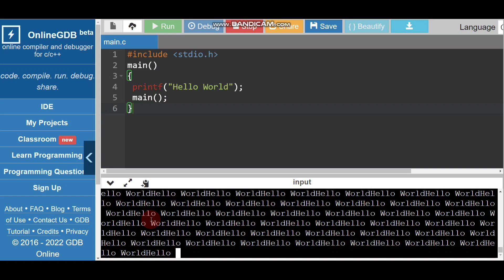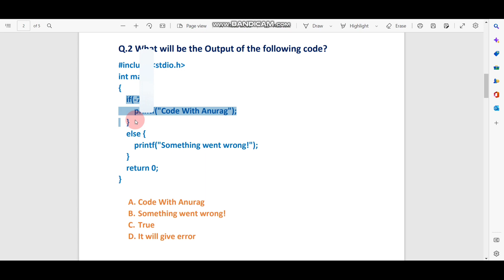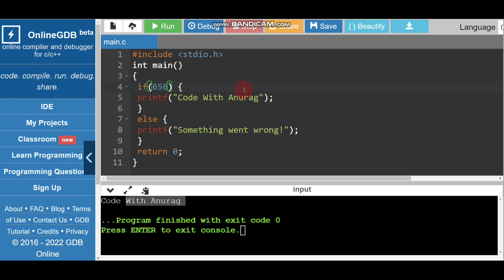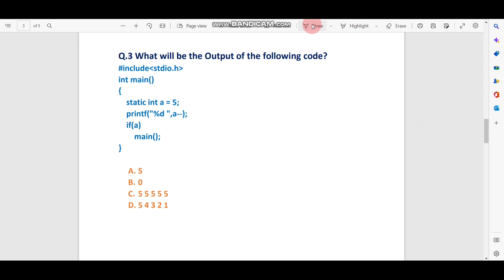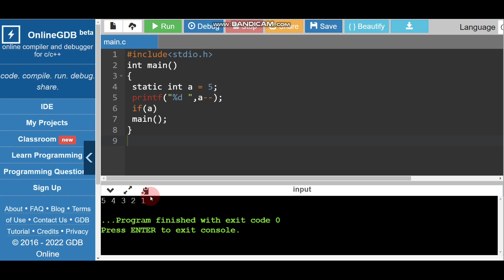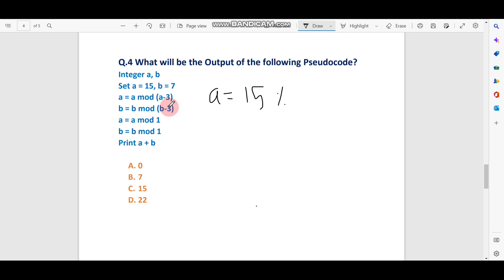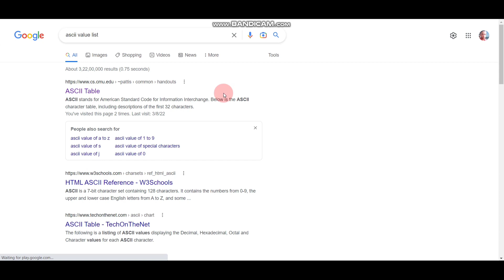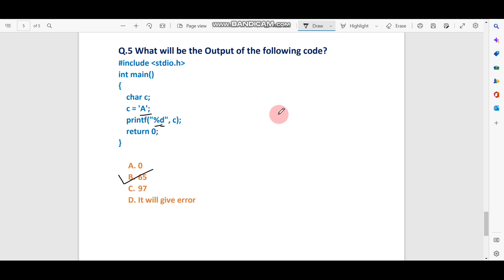IBM Latest Coding MCQ questions asked in 2022 with step by step solution| Tricks to Solve Pseudocode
🔥Keywords used in this video:
IBM C MCQ Questions
IBM Technical MCQ questions with Solution
IBM Questions
IBM Latest Coding MCQ Questions asked in 2022
IBM Coding MCQ Questions
IBM Coding MCQ questions step by step solutions
IBM MCQ questions previous years
IBM Pseudocode tricks
IBM Coding tricks
IBM Latest exam pattern 2022
IBM latest exam pattern
IBM latest syllabus 2022
IBM latest syllabus
IBM selection Process
IBM Coding Syllabus
IBM Coding MCQs syllabus
IBM Coding round syllabus
IBM Cognitive ability games syllabus
IBM Learning Agility Assessment syllabus
IBM English grammar syllabus
IBM syllabus
IBM exam pattern
IBM Exam pattern 2022
IBM exam pattern for 2023 batch
IBM syllabus for 2023 batch
Jobs in India
Jobs online
Find jobs online
hiring
Startup jobs
Bulk hiring
Recruitment 2022
job update for 2023 batch
IBM off campus drive
IBM is hiring freshers
IBM is hiring is bulk
IBM job updates
IBM
IBM is hiring women only
IBM mass hiring
IBM mega drive
IBM drive for women